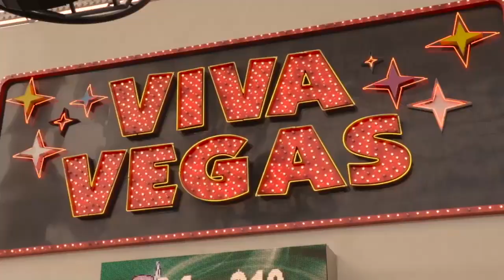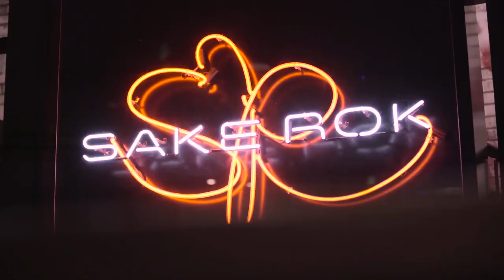Próxima Temporada En Forma con las Estrellas